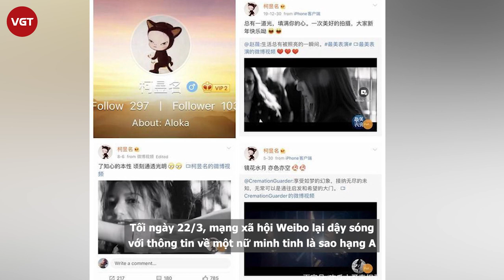Triệu Vy và những “thâm cung bí sử” xoay quanh “Én nhỏ” suốt 2 thập kỷ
Người ta nói rằng ở Trung Quốc không ai không biết Triệu Vy. Thậm chí, rất nhiều ngôi sao nổi tiếng của showbiz Hoa ngữ còn thừa nhận rằng họ xem phim của Triệu Vy. Không quá lời khi nói rằng ở Cbiz không ngôi sao nào có độ "Quốc dân độ" vượt qua được Triệu Vy.